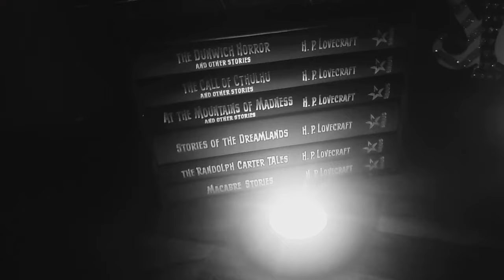Gibson's Fall [An Original Horror Story] Written by The Horror Story Corner | Free Full Audio Book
Hello and welcome fright fans to this, The Horror Story Corner. Where tonight, we have a fiendishly fear-filled fable penned by me, The Caretaker. It concerns a man named Gibson: A solitary man, a boring man, a man who's very existence is sustained by the mundane.

That is of course, until he has a little fall. One that, as our story progresses, my end right in the deathly corridors of The Horror Story Corner.

I hope you enjoy, Gibson’s Fall…

Music used in this video: Marion Harris - It had to be you (1924)